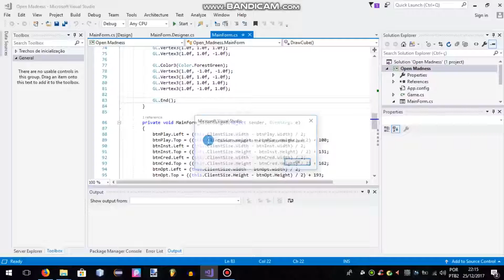#1 OpenGL - C# in Visual Studio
I love Java, but whatever, openGL is pretty simple in C# :)